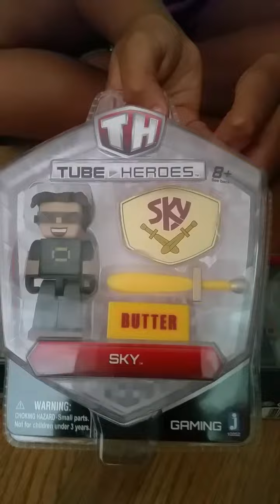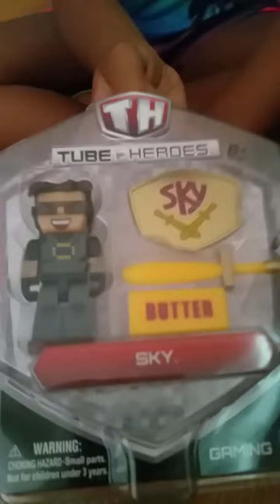Tube Heros- Fun Action Figures, Plush and Collectibles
Jazwares, the innovative toy entertainment company affiliated with dozens of popular brands such as Minecraft, has launched Tube Heroes – action figures, plush toys and role play accessories inspired by some of the world’s most popular online personalities. Nearly 40 YouTube superstars make up the initial Tube Heroes roster including popular online gamers such as Captain Sparklez, Sky, JeromeASF and more.